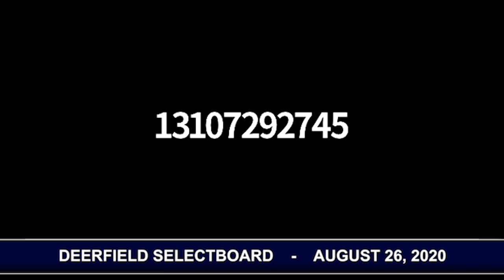Deerfield Selectboard - August 26, 2020